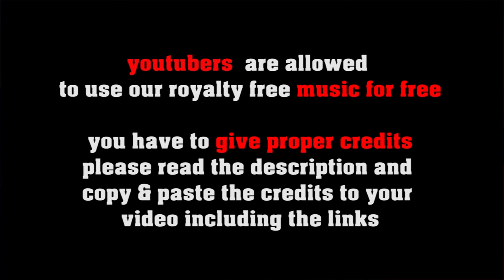Soft & Gentle no copyright bossa nova, royalty free latin jazz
SOCIAL MEDIA LICENSE:
or shorturl.at/ciqx7 FREE LICENSE (only for youtubers):
BUT you have to give credits in the video description as follows:

copy & paste
SOFT &GENTLE

5 easy steps how to put our 100% royalty free music in your video clips:
1. Choose the music you like best for your clip
2. convert the video to mp3
3. sync the mp3 to your clip
4. upload your video to your channel
5. add song title and the link to the music clip on our Freesoundmusic channel in your description.